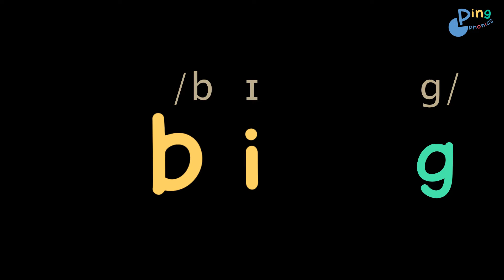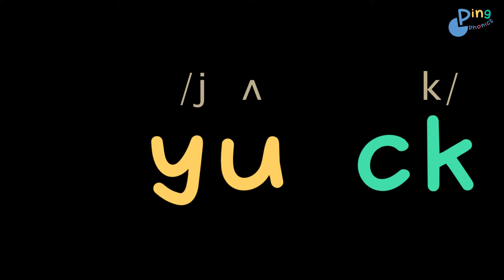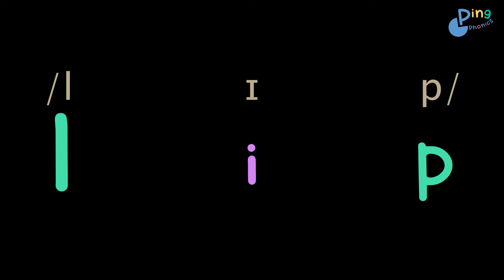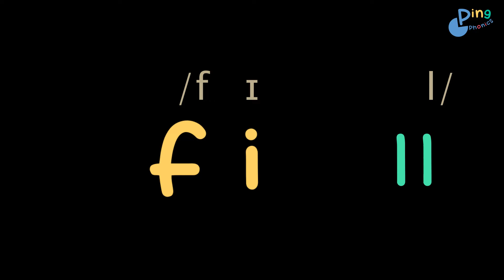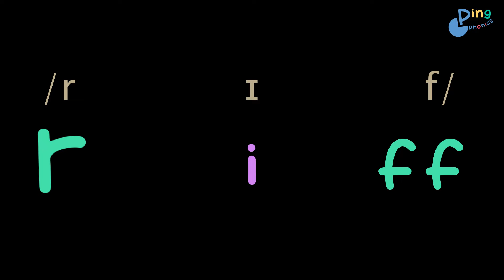Revision 5. B Y L F chant British English phonics blending - students follow along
This is a CV and CVC blending video (fifth one of six).

If you have finished lessons 1-12 , you should be able to read any 2-letter CV and 3-letter CVC words.

Phonics and IPA in 90 Lessons. The complete series consists of 6 books including 72 units and 18 assessments.